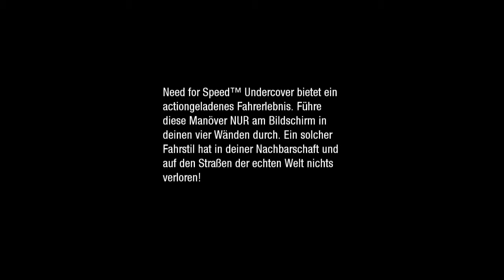Let´s Play Need for Speed Undercover #001 Ins Kalte Wasser geworfen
Neues Projekt, Nächstes NFS hoffe es gefällt :)

Wir sind ein Undercover Agent der mal wieder ins kalte Wasser geworfen wird ohne jegliche Informationen, ausser das wir mit genehmigten Schein als Racer auftreten sollen und die komplette Aufmerksamtkeit von sämtlichen Streetracer Gangs auf uns lenken sollen!